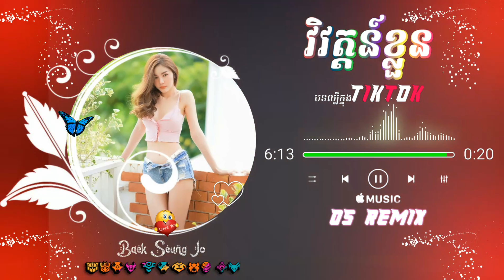August 7, 2023